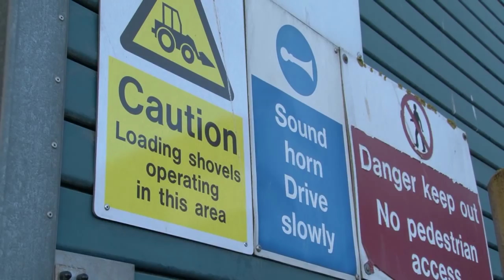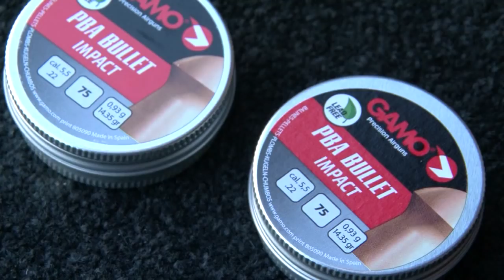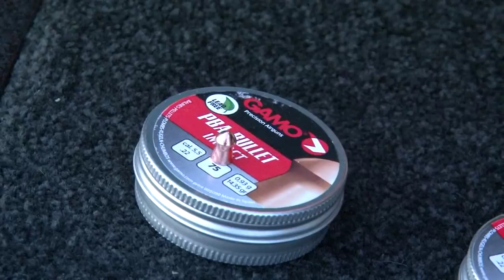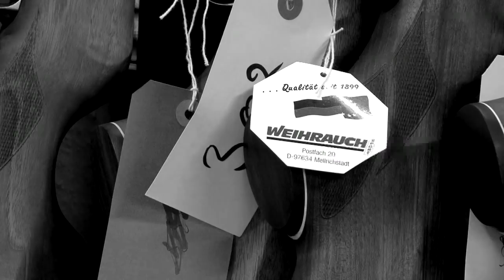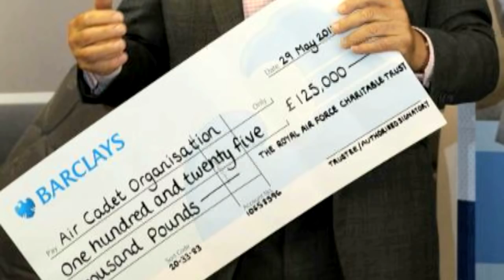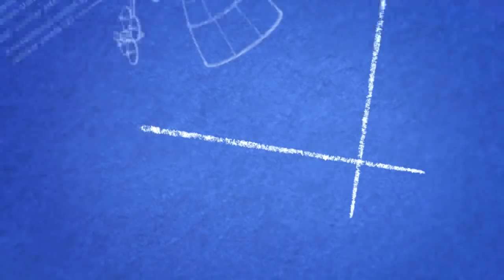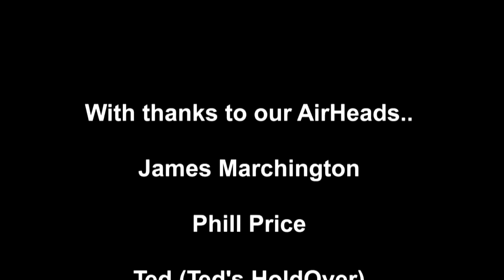Raiders of the Lost Nut - AirHeads, episode 12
James Marchington is showing how to shoot garden pests this week - from squirrels to mice. Darren Rogers is out in the East Coast docks again - this time using his extraordinary array of night vision to protect Britain's grain supplies from feral pigeons. Phill Price reveals his long-term love affair with springer airguns, God wants another word with Ted-the-Holdover, Steve Taylor is down the range at Ronnie Sunshines, Charlie is Airstreaming the best of YouTube and David is full of HotAir. It's AirHeads, out twice a month, 7pm on selected Thursdays. Pour yourself a glass and enjoy it.